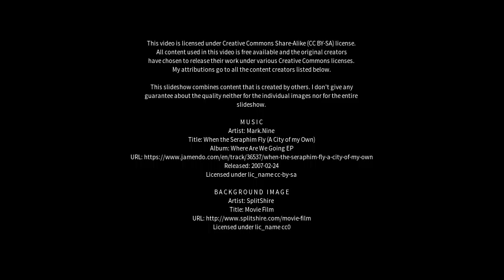Best places to visit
Best places to visit - Tumut (Australia) Best places to visit - Slideshows from all over the world - City trips, nature pictures, etc.